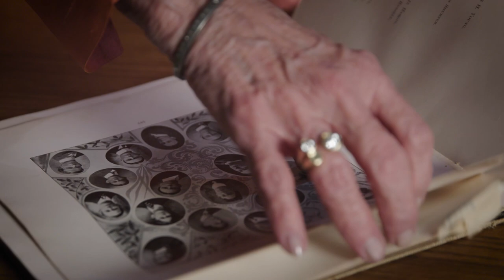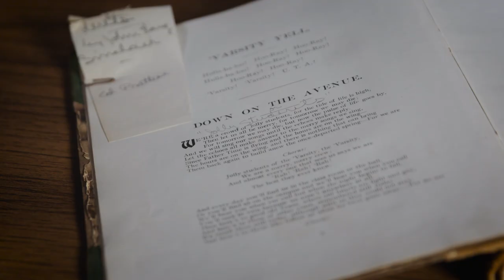Lewis Johnson's Granddaughters: How Lewis Johnson Wrote “The Eyes of Texas”